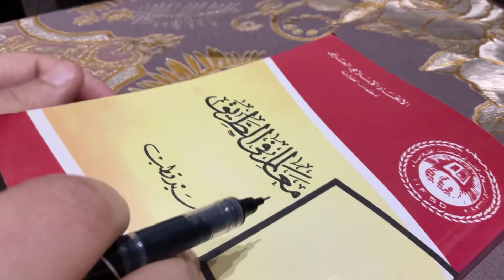خاطرة من كتاب " معالم في الطريق "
" إنّ ترك النفس وما تهوى داؤها ، وترك ما تهوى دواؤها ، فاصبر على الدواء كما تخاف من الداء "

صبرتُ على الأيام حتى تولّت    ….     وألزمتُ نفسي صبرها فاستمرّت ْ
وما النفسُ إلّا حيثُ يجعلها الفتى     ….     فإن أُطمعت تاقت وإلّا تسلّتْ